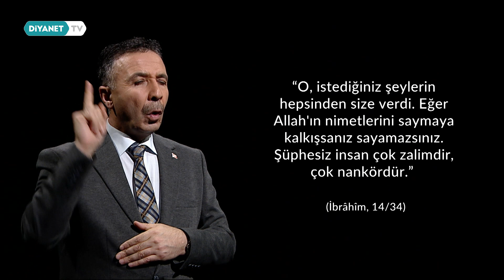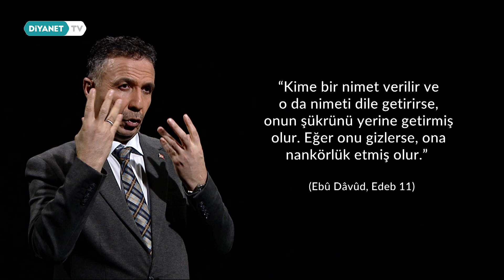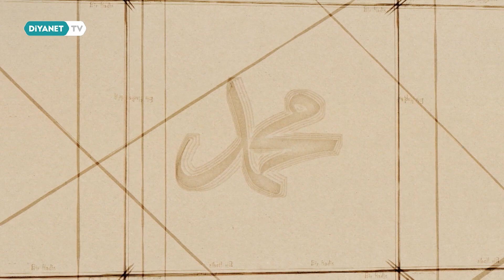Bir Ayet, Bir Hadis, Bir Dua - 237.Bölüm